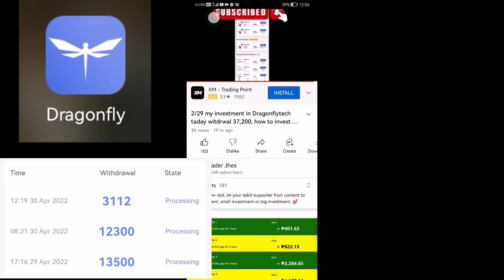my investment in Dragonflytech wala nang release ng pay out, interest mula kahapon until naku scam?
Thor Game Online game click the below to register

Add me 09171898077 (Jessie Aying)